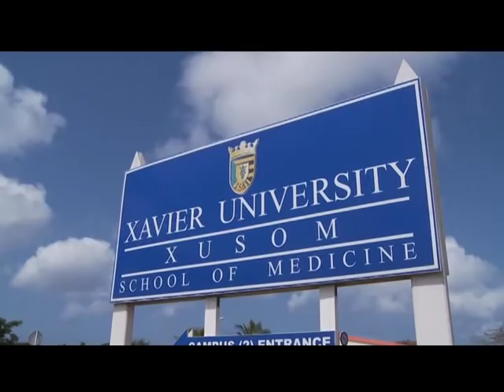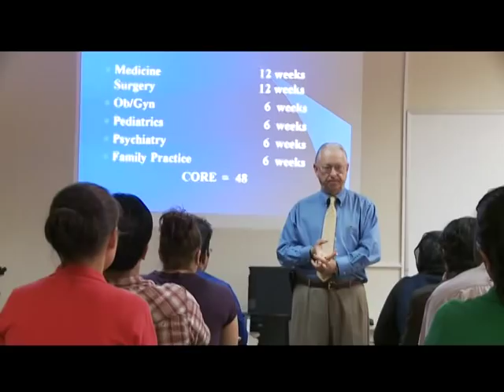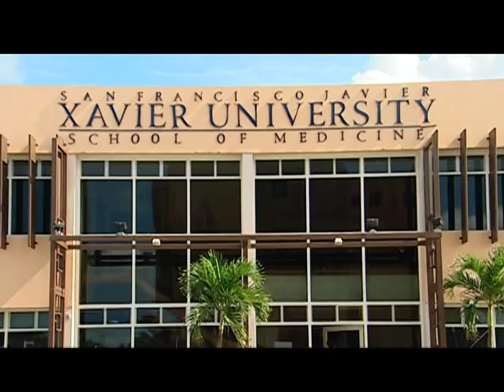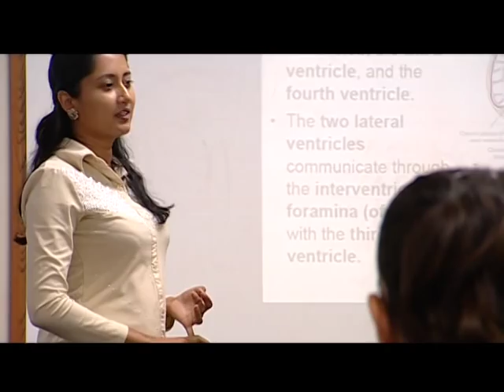Xavier Aruba Video.VOB